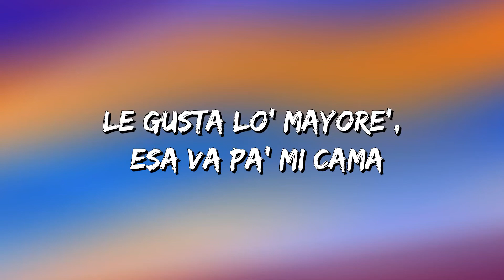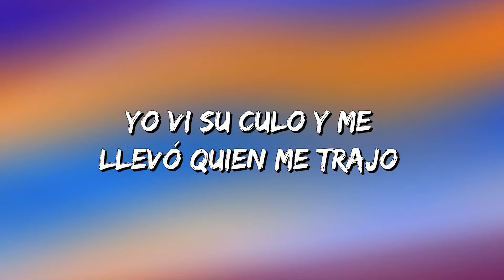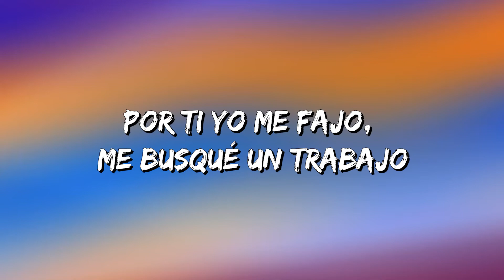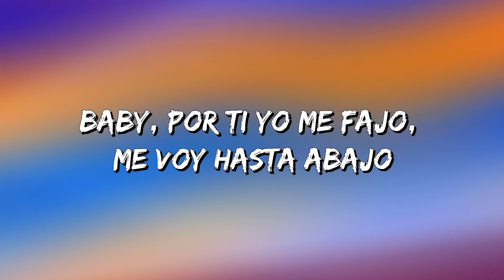DON OMAR x NIO GARCIA – SE MENEA (Letra\Lyrics)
SE MENEA Letra:

Xound Music
Tú viniste aquí (yeah, yeah)
Por lo mismo que yo (oh-oh)
Es sábado y está dejá' (¡Don!)
Dice que se le dio (eh)
Y que hoy no le importa na' (¡el rey!)
Y se menea pa' que yo la vea
Se pegó a besarme, pero se voltea
Me dejó con la' gana', pero no me gana
Le gusta lo' mayore', esa va pa' mi cama (yeah, yeah, yeah, yeah, yeah, yeah)
Se pega pa' besarme, pero se voltea
Aunque yo sea menor, ella se va pa' mi cama
Bebé, me tiene' dando vuelta' detrás de ti
Yo loco por pillarte, tú na' de na'
Pide otra botella, vámono' de aquí
Déjate llevar, yo sé donde irla a pasar
Bajo la luna, frente al mar sentí tu frenesí
Y pensar que bailando te conocí
Bebé, dame una noche, dime que sí
Deja 'e cotizarte, no sea' así
Por ti yo me fajo, me busqué un trabajo
Tenía una baby, la mandé pa'l carajo
Ella me tiene envuelto, no quiere dueño
Yo vi su culo y me llevó quien me trajo (¡el rey!)
Baby, por ti yo me fajo, me voy hasta abajo
Si se ponen bruto', yo mismo los trabajo
Chulita, no tiene dueño, me tiene envuelto
Yo vi to' eso y me llevó quien me trajo
Si tú la viera' cómo ella se menea pa' que yo la vea
Aunque yo sea menor, ella se va pa' mi cama (¡Don!)
Le gusta lo' mayore', esa va pa' mi cama
Y ella no cree en amarre', suelta como gavete
Me besa' tan dulce, que ya me dio diabete'
Quiero ser un avión y tú mi aeropuerto
Pa' yo viajar el mundo, aterrizar en tu cuerpo
Yo vi su culo y me llevó quien me trajo
Le gustan lo' mayore', esa va pa' mi cama
Sencillo
Dile a los nene', I'm back
¡El rey!
Nio García
Flow La Movie
¡Don!
Worldwide recognized as The King